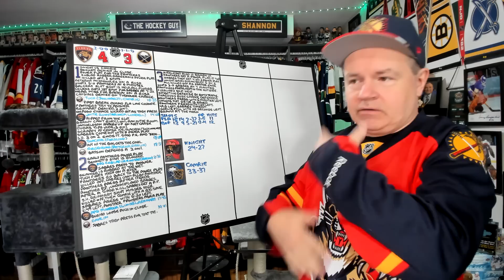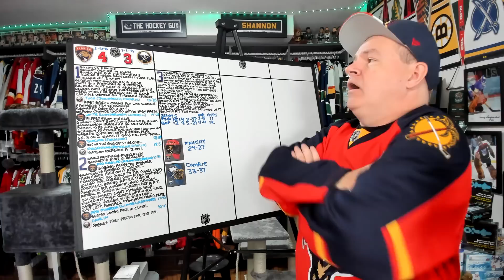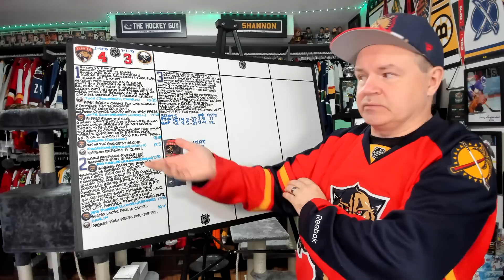Recap of Panthers vs Sabres Matinee Game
The game was close, but the Sabres lose it.

Abbotsford, BC
V2S 8P1

In the USA:
Shannon Skanes
1125 Fir Avenue
Suite 119